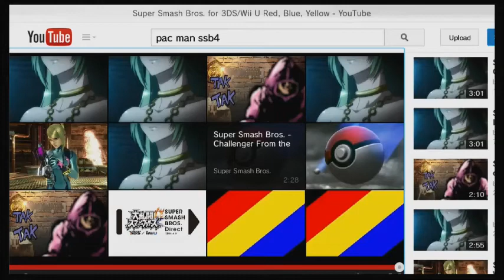Smash Bros - Pac Man live Reaction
Just one word HYPE!